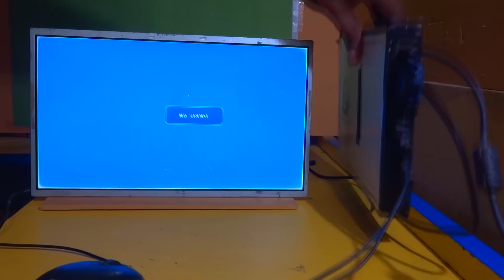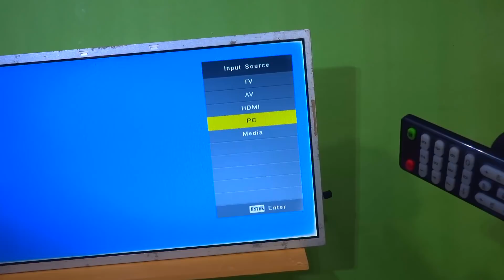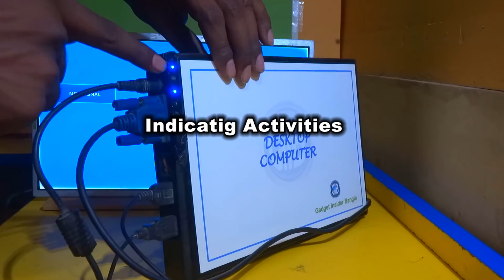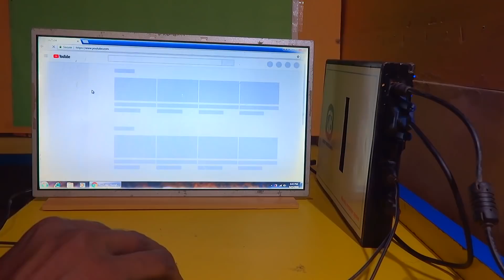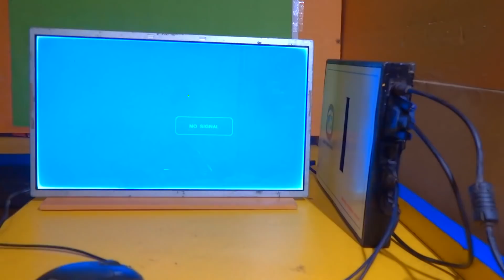এবার ঘরেই তৈরী করুন মনিটরসহ পূর্ণাঙ্গ কম্পিউটার | Make your own computer at home | Gadget Insider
আজকের ভিডিওতে আপনারা দেখবেন কিভাবে ঘরে বসেই খুব অল্প খরচে পড়ে থাকা জিনিসপত্র দিয়ে কিভাবে বানাতে পারেন একটি পূর্ণাঙ্গ কম্পিউটার এলইডি মনিটরসহ।

In this video I will show you how to make a DIY computer and LED monitor at your home from garbage.

আমাদের সাথে থাকুন, প্রযুক্তির সাথে থাকুন।

আরো দেখুন-

Like || Share || comment || and Subscribead